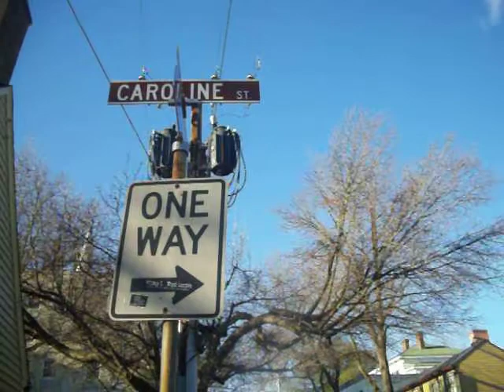Hugh Mercer's Apothecary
Hugh Mercer Apothecary was a pharmacy founded by Hugh Mercer in the mid 18th century. Mercer was a doctor who fled Scotland after the Battle of Culloden. He travelled to Pennsylvania, where he met Colonel George Washington during the French and Indian War and later moved to Fredericksburg, Virginia on Washington's advice to practice medicine and operate an Apothecary.

The building that housed the apothecary has been restored by Preservation Virginia(formerly known as the Association for the Preservation of Virginia Antiquities) to demonstrate 18th Century medical treatments.  It also includes a small exhibit on Mercer's life and contributions to the American Revolutionary War. The museum is located at 1020 Caroline Street in Fredericksburg, Virginia.

This eighteenth-century building was restored to house the Hugh Mercer Apothecary. Dr. Mercer served the citizens of Fredericksburg with medicines and treatments of the time. Leeches, lancets, snakeroot, and crab claws made up just some of the remedies.

Dr. Mercer practiced medicine for fifteen years in Fredericksburg. His patients included Mary Washington. Dr. Mercer left his practice to join the Revolutionary army and died as a Brigadier General at the Battle of Princeton.

GPS addresss: The museum is located at 1020 Caroline Street in Fredericksburg, Virginia.